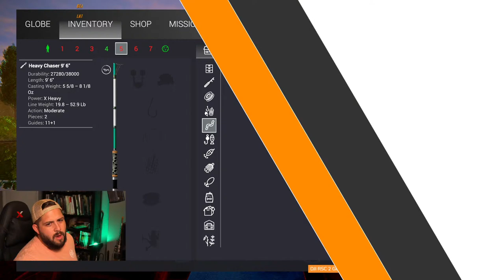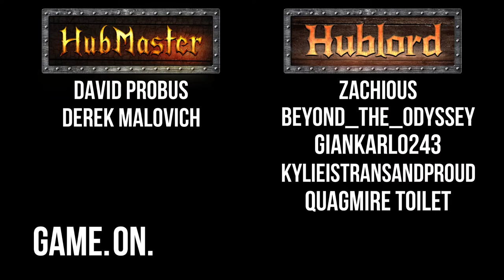LIVE #125! $$ Quest of E.E.S.S! (St. Croix + San Joaquin!) | Fishing Planet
LIVESTREAM 125! We're continuing on with our EESS quest to get this acronym ingrained into everyone's mind. This week, we're at St. Croix and San Joaquin!